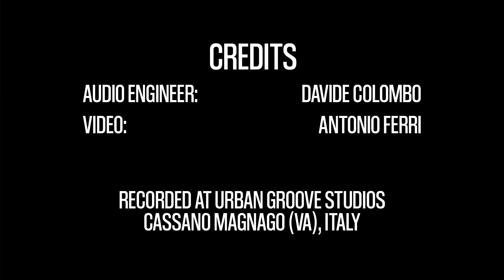BubbleBeats - How Deep Is Your Love (Bee Gees Funk Cover)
This is our cover of "How Deep Is Your Love" by Bee Gees.
FOLLOW THE FUNK, ENJOY THE GROOVE!

Musicians
Vocals: Chiara Mitrio
Bass: Matteo Negrini
Drums: Alessio Gavioli
Guitar: Alessandro Mancuso

Recording Engineer: Davide Colombo
Videomakers: Antonio Ferri

Recorded at Urban Groove Studios, Cassano Magnago (VA), Italy